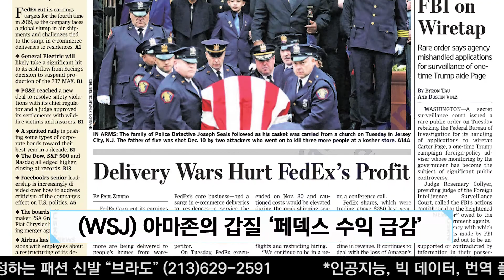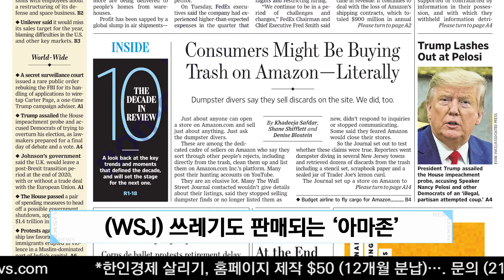WSJ 뉴저지주 총격 희생 경관 장례식